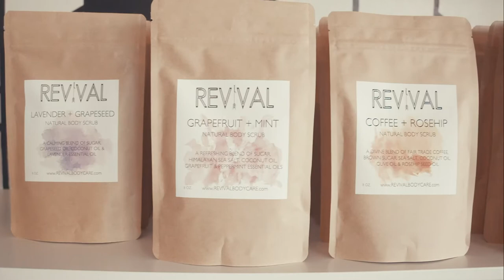REVIVAL RETREATS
We are all deserving of a break from the day-to-day grind! That is why Revival Retreats were born! Experience a self-service, fully customized DIY GODDESS Facial guided by Revival Body Care Founder, Nicole Dzurko.

Book a seat at our Revival Retreat and enjoy clay-based facial that's mixed up fresh just for you, by you. Choose from four of the Revival GODDESS clay masks and a variety of mask mixers. You'll leave with glowing skin + fresh techniques to use at home! All Revival products at the Retreat are handcrafted in small batches, in-house, with Organic, Fair Trade, 100% Vegan food-grade ingredients.